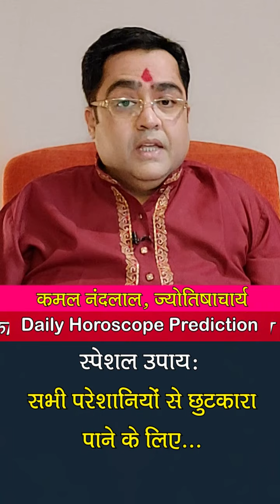Aaj Ka Rashifal | कमल नंदलाल का दैनिक राशिफल | 16 November 2022 | Daily horoscope | Kamal Nandlal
Daily Rashifal | Daily Horoscope Hindi | 156 November 2022 : 16 नवंबर 2022: ग्रहों की रोज बदलती चाल के कारण ही हमारा रोज का दिन भी अलग होता है... कभी हमें सफलता मिलती है तो कभी दिन सामान्य गुजरता है...तो ज्योतिर्विद कमल नंदलाल (Kamal Nandlal) जी से जानते हैं कि आपका आज का दिन कैसा रहेगा...आज किस राशि वालों को नौकरी और व्यापार में होगा फायदा...किस राशि वालों की रहेगी सेहत खराब...किस राशि वालों को करनी पड़ेगी ज्यादा मेहनत...क्‍या बोलते हैं सभी राशियों के आज के ग्रह-नक्षत्र...मेष से मीन राशि वाले अपने पूरे दिन का हाल जानिए...साथ ही छोटे-छोटे उपायों से बनाएं दिन को और बेहतर...साथ ही जानिए आज के दिन कब रहेगा राहुकाल का समय..और दिन को सफल बनाने का एक बेहद सरल प्रयोग.